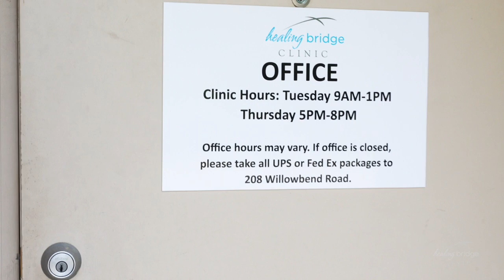An Overview of the Healing Bridge Clinic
Patients and caregivers explain why the Healing Bridge Clinic in Peachtree City, Ga., is such a necessity for the uninsured residents of Fayette and surrounding counties.